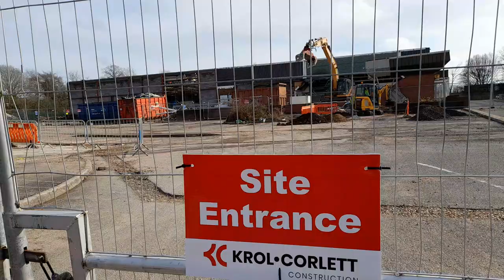Home Bargains New Store Coalville Update February 2024 Part 2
* To eat,
*Accommodation
*Weather
*Currency
* Emergency numbers
*Time difference

Rebecca Jordan
Rebecca's Travels